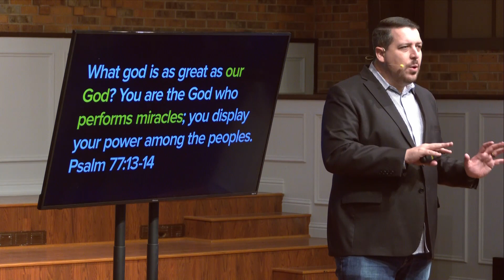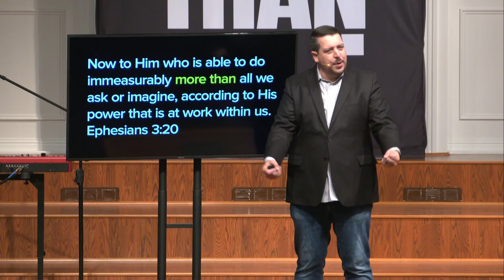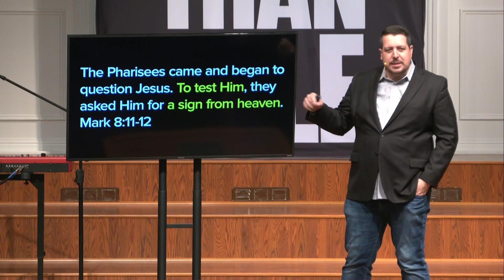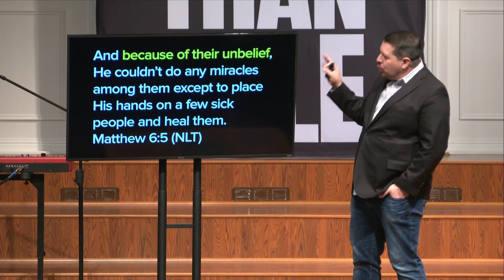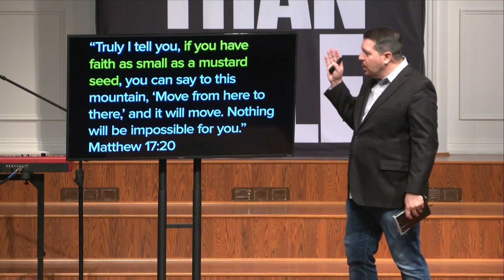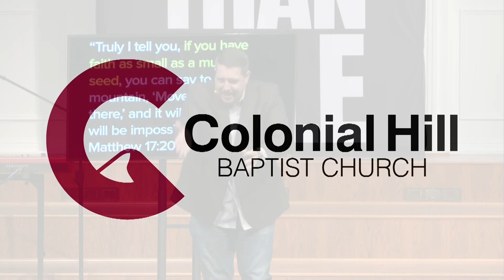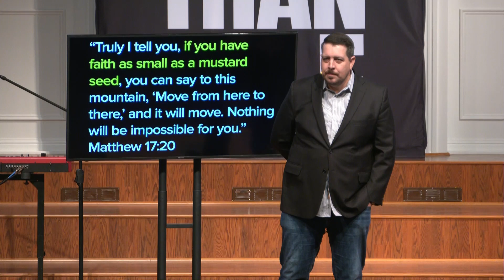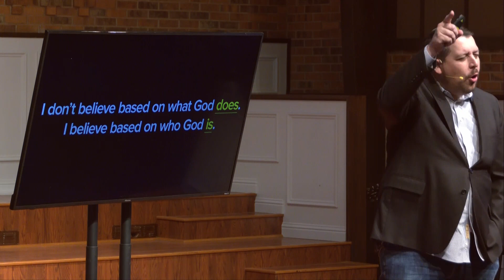Sunday, May 19, 2024, More Than Able: Part One